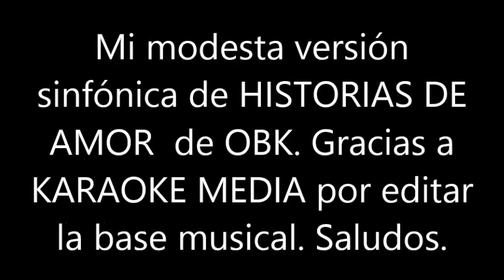BLAS CANTA HISTORIAS DE AMOR (OBK) PISTA VERS. SINFÓNICA DE MANU RÚA.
ESTA ES MI MODESTA VERSIÓN SINFÓNICA DE LA CANCIÓN HISTORIAS DE AMOR DE OBK INTERPRETADA CON LA BASE MUSICAL DE KARAOKE MEDIA DE LA VERSIÓN DE MANU RÚA. SALUDOS. NO HAY ÁNIMO DE LUCRO.